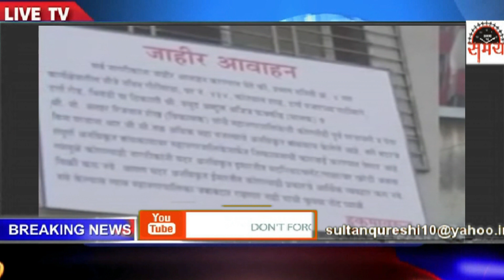कोतवाल शाह के पीछे बनी गैर कानूनी बिल्डिंग फिर विवादों मे सरकारी प्रॉपर्टी का हुआ नुकसान